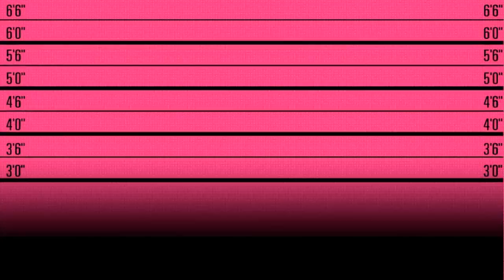Taylor 스트랩 Suede_Web